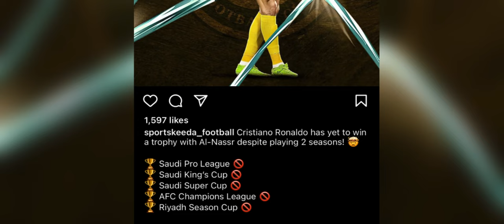baroh ki iaroh ki ong ba u ronaldo u triem bha ban lehkai na ka al nassr hynrei kane kadei ka jubab